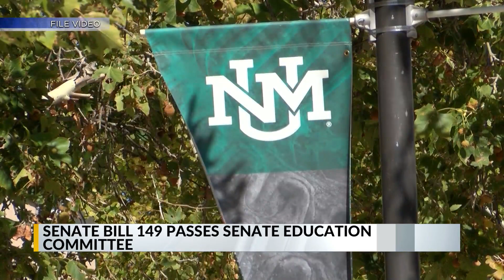2 Senate bills tackle New Mexico nurse shortage